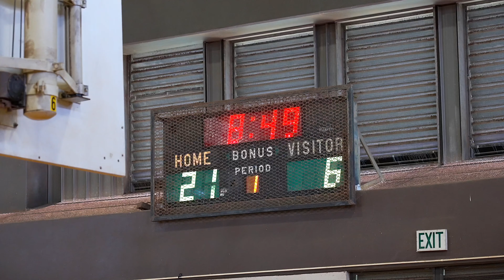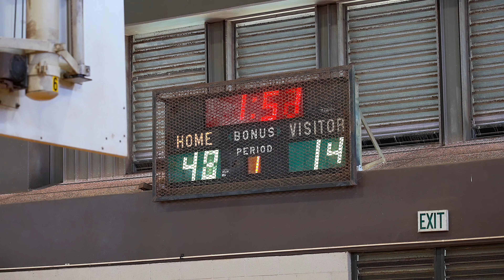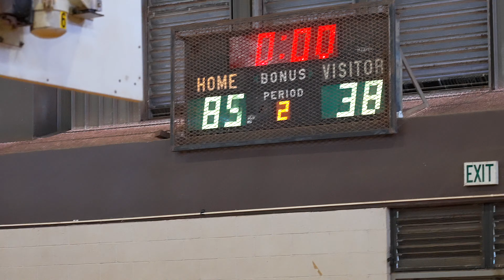Stangs vs Kū Lōkahi | Basketball | Kilauea District Park Gym | 4K 60FPS